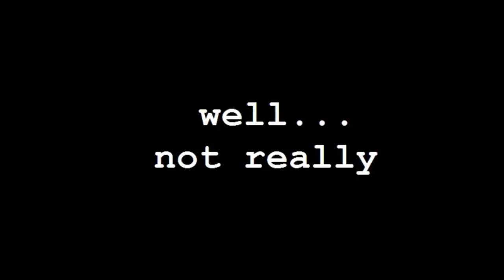"A New World" Teaser (Alphabet Boom! productions)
"Awesome Teaser", "must see". "two thumbs up","extremly entertaining", "can wait untill it comes to theaters".